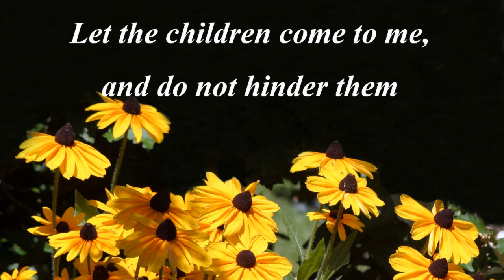Frank Morris Life Celebration Video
Online condolences may be made on his obituary